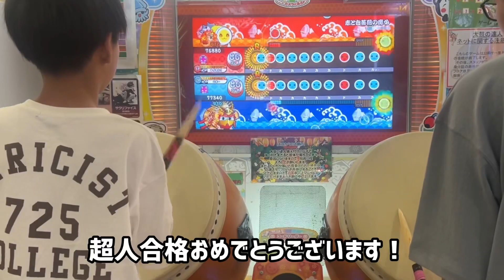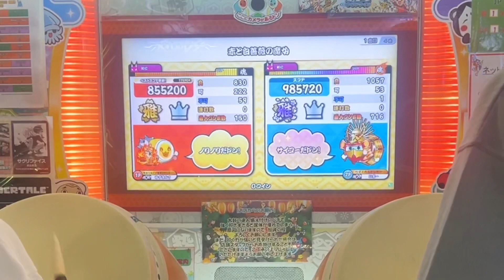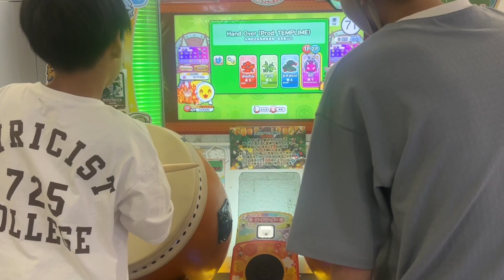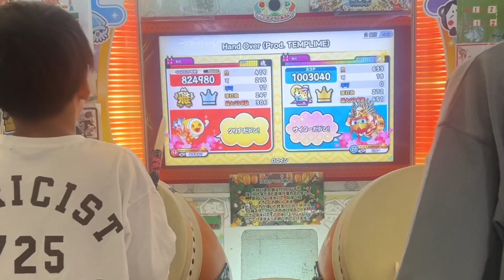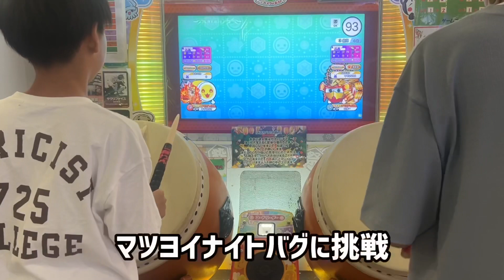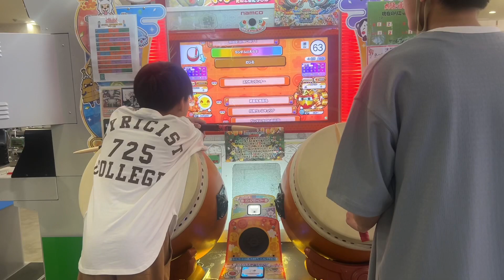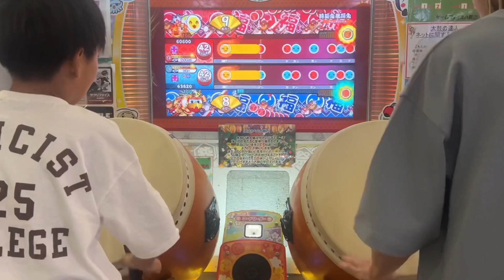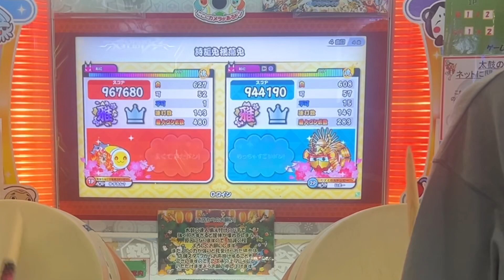ティーマ君@T-ima0425 とセッションで赤と白薔薇の魔女、Hand Over (Prod. TEMPLIME)、マツヨイナイトバグ、詩謳兎揺蕩兎【太鼓の達人,小学生,ドンだー,キッズ,子供】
高校三年で超人のティーマ君とセッションで
赤と白薔薇の魔女、Hand Over (Prod. TEMPLIME)、マツヨイナイトバグ、詩謳兎揺蕩兎

ティーマ君のチャンネルです。

こーへー君とセッションで4+1のそれぞれの未来、泥の分際で私だけの大切を奪おうだなんて、アキバ20XX【太鼓の達人,小学生,ドンだー,キッズ,子供】

あおぜみや君とセッションでカラ鞠の花、シャイニングスター、明け星、ヒバナ【太鼓の達人,小学生,ドンだー,キッズ,子供】

小学五年生超人のまさきっきくん とセッションでGot more raves？、VERTeX、8OROCHI、彁【太鼓の達人,小学生,ドンだー,キッズ,子供】

RAINBOW★SKY、乱数調整のリバースシンデレラ、デッド・オア・ダイ【太鼓の達人,小学生,ドンだー,キッズ,子供】

神っぽいな、喫茶レイン、夏祭り / ジッタリン・ジンに挑戦【太鼓の達人,小学生,ドンだー,キッズ,子供】

詩謳兎揺蕩兎フルコンボするまで終われません【太鼓の達人,小学生,ドンだー,キッズ,子供】

祝フルコン200！The Future of the 太鼓ドラム、Clotho クロートー、Black Rose Apostle、CYBERgenicALICE

【新生！心バチ】VS 最終鬼畜妹フランドール・S【太鼓の達人,小学生,ドンだー,キッズ,子供】

AIバトル演奏でハルジオン、さくらんぼ、アニマル【太鼓の達人,小学生,ドンだー,キッズ,子供】

神曲！神譜面！RAINBOW★SKYフルコンボするまで終われません【太鼓の達人,小学生,ドンだー,キッズ,子供】

高2名人なべ君とセッションでハンロック、うちゅうひこうし冒険譚、8OROCHI【太鼓の達人,小学生,ドンだー,キッズ,子供】

ぎょうざ君とセッションで幽玄ノ乱、はやさいたま2000、最終鬼畜妹フランドール・S

小４で十段！ユズキと同い年のぎょうざ君とセッションで、Aragami、SUPERNOVA、D′s Adventure Note【太鼓の達人,小学生,ドンだー,キッズ,子供】

復活！心バチ！ きゅーぴーさんからいただいたバチを復活させてみた！【太鼓の達人,小学生,ドンだー,キッズ,子供】